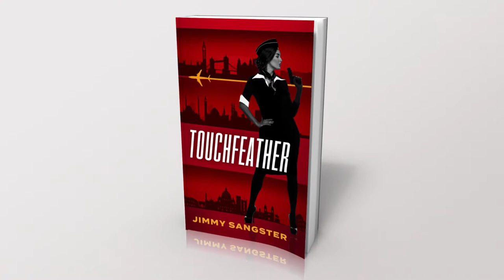BRASH BOOKS: Touchfeather by Jimmy Sangster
The wild, swinging ’60s spy adventure is back!

Katy Touchfeather is a carefree, red-headed, airline stewardess who is actually a top British spy. She’s lethal, seductive, and as ruthless as any double-O. Her latest assignment is to track down a scientist suspected of selling secrets to the Russians. It’s a high-stakes, global escapade that takes an unexpected violent turn that shatters her life…and ultimately pits her against a billionaire industrialist with terrifying intentions.

“Jolly & Preposterous Intrigue.” New York Times
“A clever, high-spirited story.” Times Literary Supplement (London)
“Exhilarating…it’s a winner!” Irish Times